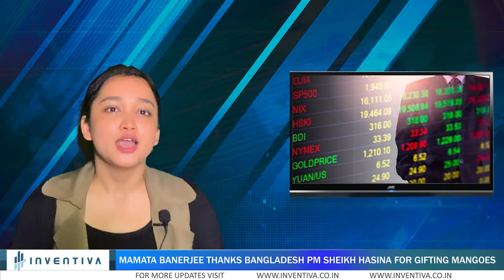Market at record high not in sync with current economic realities. Is it a reason to worry?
Domestic equities have been trading at their all-time high level lately even as the macroeconomic indicators have been flashing signs of stress and the COVID-19 pandemic remains a looming risk.

The market suffered sharp losses in March 2020 when the pandemic started wreaking havoc. The government announced a complete lockdown which brought the economic activities to a standstill. The sentiment of the market was shattered.

Anchor: Sonia Ghatraj

Reporter: Money Control

Video Editor: Justin Enoch

About Inventiva: Inventiva is a part of Nine Network Private Limited. Nine Network is a company registered under Indian Companies Act 2013 and Registered As Nine Network Private Limited CIN: U74140DL2016PTC289760. Inventiva is a fully Licensed & Registered Print Media With RNI (Registrar Of Newspaper For India) Under MIB (Ministry of Information & Broadcasting) With Registration Number DELBIL/2018/76160. NINE NETWORK PRIVATE LIMITED incorporated/ registered as a Private Limited Company on 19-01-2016, is recognized as a startup by the Department of Industrial Policy and Promotion. DIPP Registration & Certificate No.: DIPP20903

We also carry some very important aspects of internal & external trade, international affairs which directly or indirectly affects the global as well as Indian economy. In a nutshell we cover almost everything that influence Business, Economy, Finance, Money, GDP, Growth & Development Of Country.

For Any Tip, News Byte Or Any other purpose, please get in touch with us at : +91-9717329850